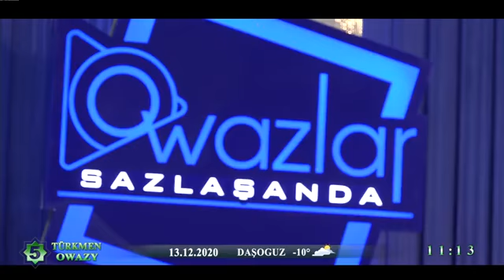Rahman H - Maya